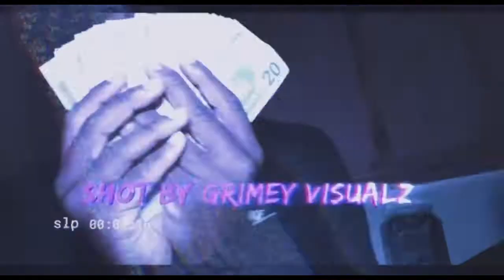SFG REE X LIL CORNUTT X HITSTICCZAY X DRE MURDER X FAZO - ABOVE THE RIM official audio